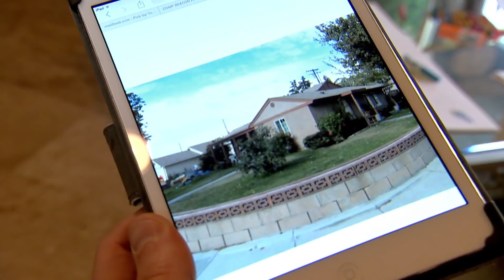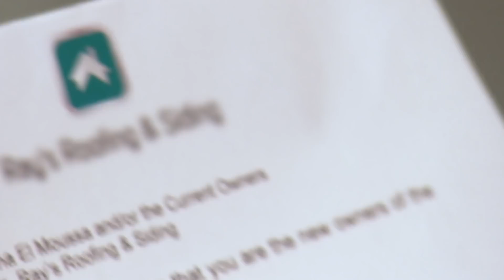Os riscos de comprar uma casa às cegas | Reforma à venda | Discovery H&H Brasil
Tarek e Christina encontram uma casa barata e que aparenta estar em bom estado, mas não são autorizados a visitá-la. Que surpresas esse achado pode esconder?